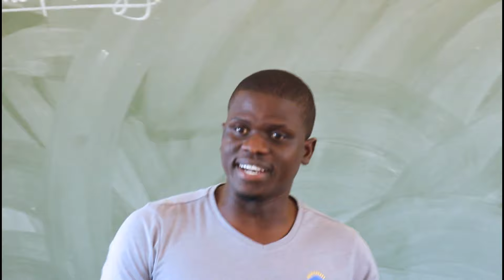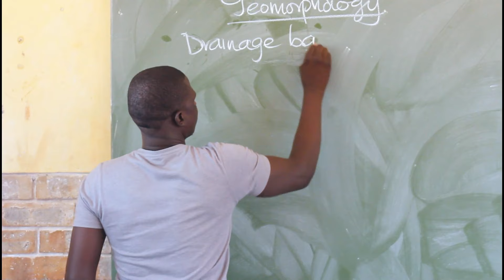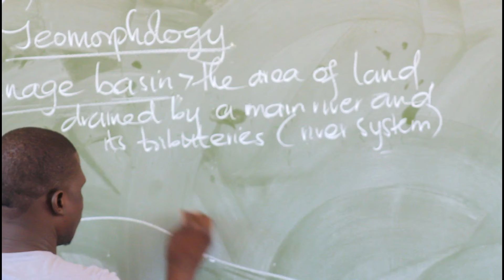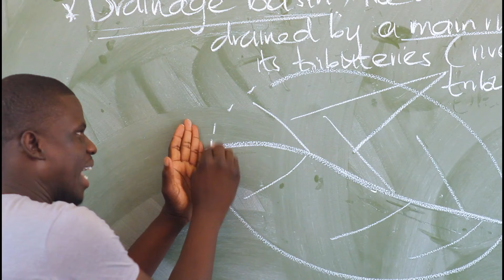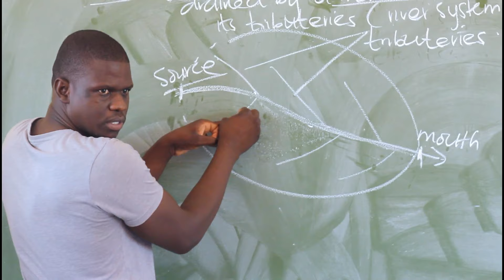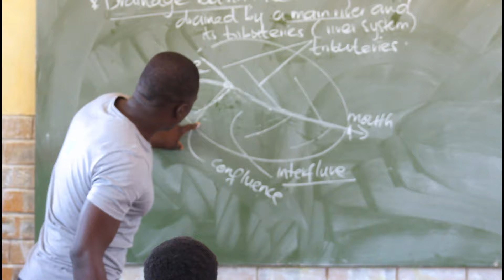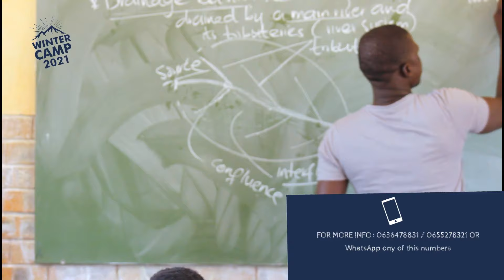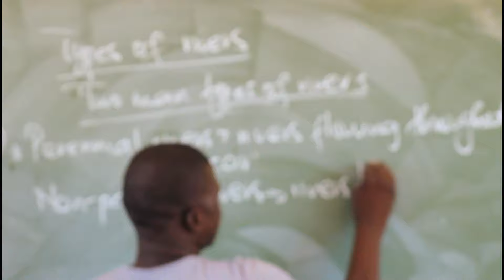Geography - Geomorphology Grade 12